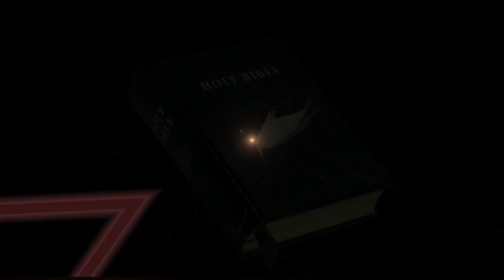When demons speaks tongues in church see what happened